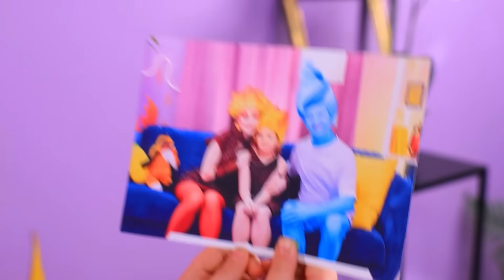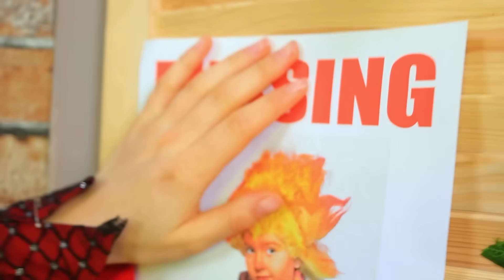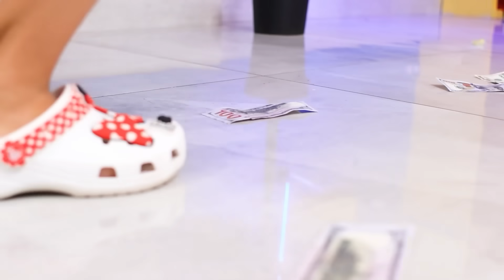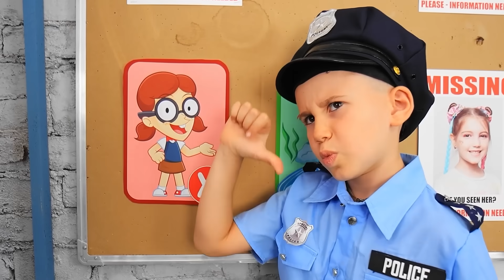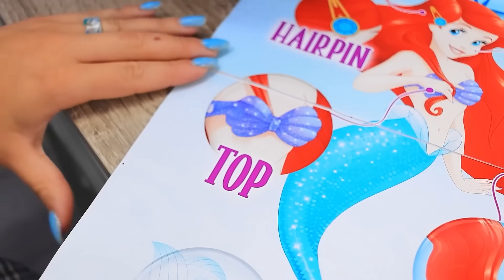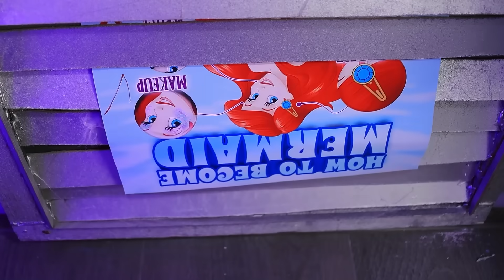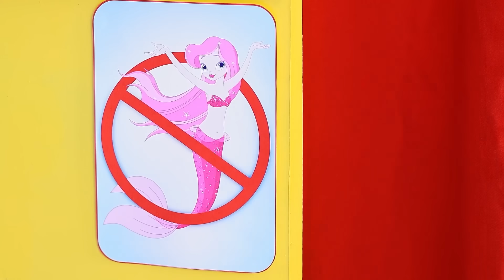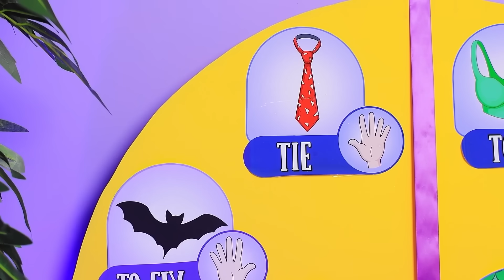Ekstremalna Zabawa w Chowanego z Iskrą i Wodkiem z Między Nami Żywiołami! Ogień kontra Woda!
Przygotujcie się na epickie starcie żywiołów w: „Tata kontra Ojczym! Iskra i Wodek z Między Nami Żywiołami Mają Dzieci! Lifehacki dla Rodziców: Ogień kontra Woda”. W tym niezwykłym filmiku żywioły przejmują stery, gdy Iskra i Wodek zmierzają się z wyzwaniami jako rodzice. Ale zdarza się coś nieoczekiwanego, gdy ich córka znika, co dodaje tej rodzinnej sadze jeszcze więcej emocji!
Bądźcie świadkami przeciwnych rodzicielskich pomysłów Ognia i Wody, gdy doświadczają radości i wyzwań jako rodzice żywiołów.